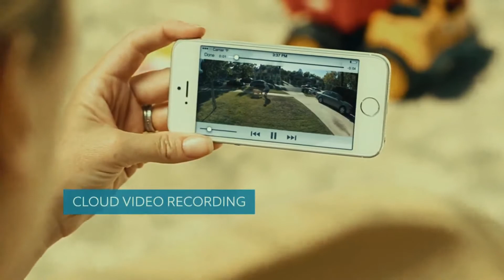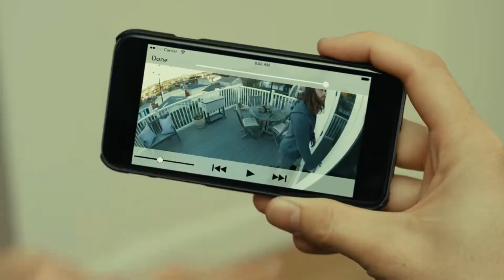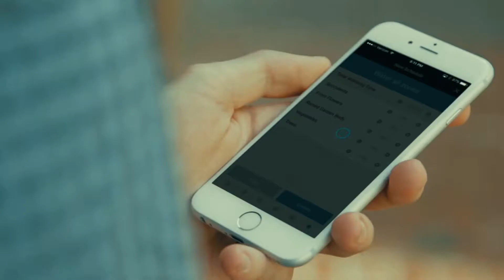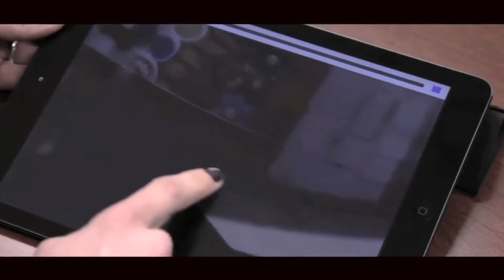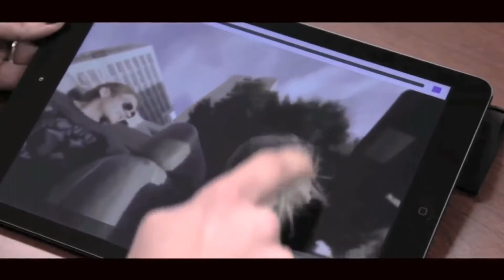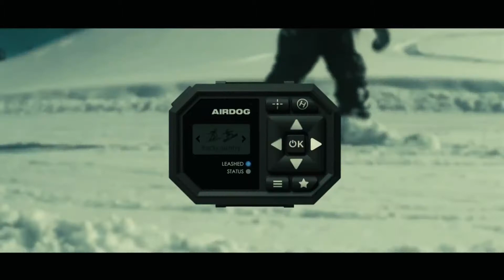✔5 New Technology Inventions You Didn't Know Existed ▶18